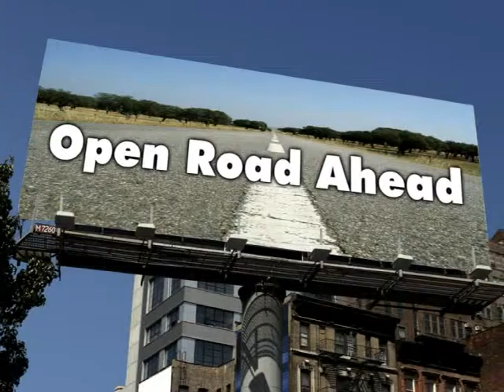TheFullGospelExperience:It's Just Turbulence Pt2-Dr Michael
Dr Michael McCain Ministering @ Full Gospel Apostolic Headquaters